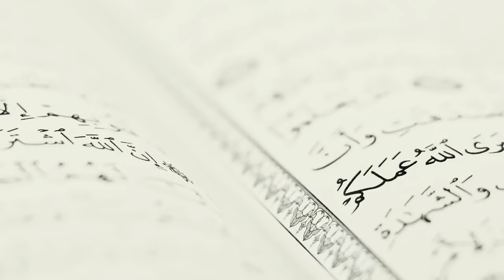Kinder von Eurabia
Schweigen kann unheimlich laut sein. Und es begegnet uns immer wieder: Dieses kollektive Schweigen, wenn bestimmte Bevölkerungsgruppen in diesem Lande durchdrehen, dabei andere Menschen zu Schaden und sogar ums Leben kommen. Kein Tag vergeht mittlerweile, an dem nicht irgendwo Messer gezückt werden oder "Gruppen junger Männer" wie die Wölfe über ihre Opfer herfallen. Das eigentlich Fatale ist aber, wie Politik und Medien eine Nebelkerze nach der anderen zünden, um davon abzulenken. Und wie sie jene stigmatisieren, die genau das ansprechen.

Ich habe mal einen Blick in die Glaskugel geworfen um zu verdeutlichen, was passieren könnte, wenn wir genau so weitermachen wie bisher. Wenn wir in absoluter Ignoranz der Lage immer mehr aufgeben von unserer Kultur, unseren Werten, unserer Sprache. Wenn wir stattdessen vermeintlich Schutzsuchenden immer mehr Raum geben, obwohl sie sich so offensichtlich gegen uns wenden. Wie sie uns schaden und übrigens auch jenen, die eigentlich wirklich Schutz verdienen: Frauen und Kinder.

Ich bin gespannt auf die Reaktionen.